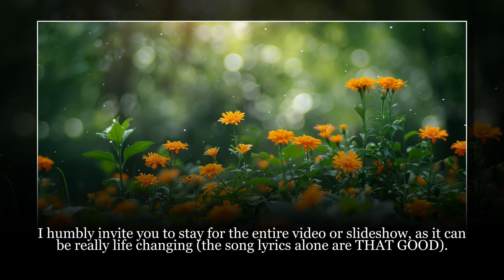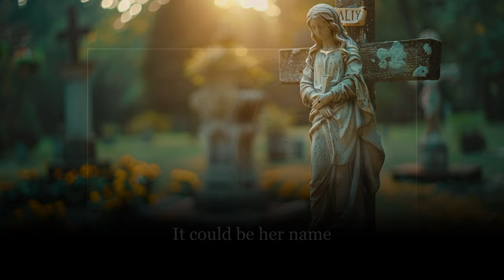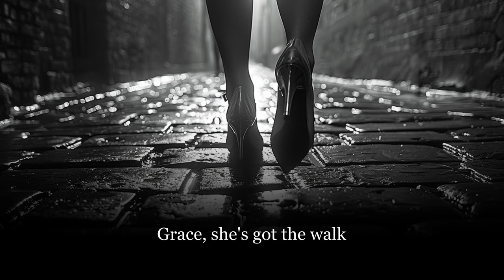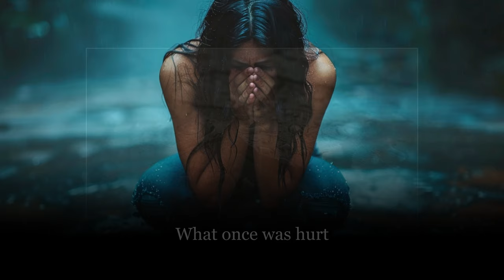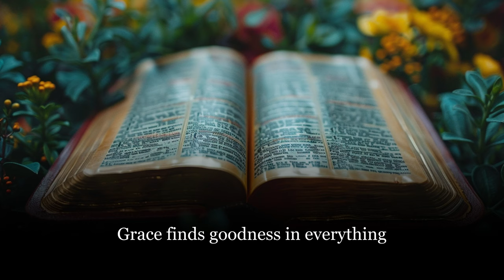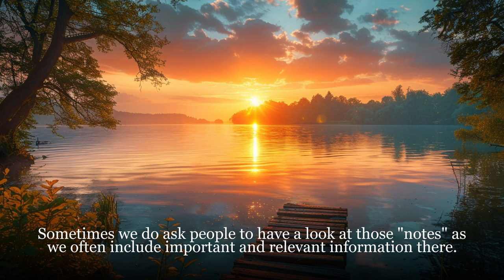Grace: U2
As I reflect on my spiritual journey, I'm reminded of the winding path that led me from the depths of legalistic bondage to the freedom found in divine grace. My story begins in my youth, where I found myself deeply entrenched in unorthodox and heretical doctrines, clinging to a works-righteousness ideology that promised salvation through my own efforts.

For ten long years, I labored under the weight of this burdensome belief system, striving endlessly to earn favor in the eyes of God. No matter how devoutly I followed the prescribed rituals and rules, I found myself trapped in a cycle of guilt and inadequacy. It was a dark and tumultuous period, marked by desperation and despair.  In short, I basically gave up on the whole "Christianity" thing (for better or worse) and got involved in a bunch of stuff I just shouldn't have (for worse).

Then, at a certain age, a moment of clarity pierced through the haze of my confusion. Like a Wesleyan warming of the heart, faith was suddenly bestowed upon me, a gift from above that I could neither earn nor comprehend. My understanding of Christianity shifted, revealing a fascinating and beautiful new perspective that transformed everything I thought I knew.

The ten years I spent in desperate abandon and wantonness were not in vain. In His boundless grace, God used those experiences, however flawed and painful, to cultivate empathy within me. I became more attuned to the sufferings and struggles of others, recognizing that we are all fellow travelers on this journey of life, each grappling with our own demons and doubts.

Though I am far from a finished project, and continue to wrestle with the complexities of this broken world and my own fractured self, I find myself in a better place beyond a shadow of a doubt. The fear of death (and hell, for that matter), which once consumed me during my works-righteousness period, has been replaced by a profound sense of peace. I no longer fear the unknown, for I trust in the promise of eternal grace.

Through my journey, I have come to understand that faith is not something we muster or manufacture in response to divine revelation. Rather, it is the gracious implanting of God's grace and faith in Christ into the human heart, for reasons beyond our comprehension. And I am convinced that everyone is granted a measure of this faith, regardless of their circumstances or beliefs.

In the end, my journey is a testament to the transformative power of divine grace. It is a story of redemption, of liberation from the chains of legalism, and of finding solace in the unmerited love of a merciful God. And as I continue to navigate the twists and turns of life, I do so with a steadfast faith and a heart full of gratitude for the incredible journey that brought me to this place of peace and acceptance.

Yet, even as I embrace this newfound understanding of faith and grace, I must acknowledge that my journey is far from over. I still grapple with kinds of doubt, wrestle with my own shortcomings, and stumble along the path of life (sometimes that old works-righteousness stuff tries to work its way back into my heart and head, too). I am not a finished product, nor do I pretend to be perfect. But therein lies the beauty of grace—it meets us in our brokenness, offering healing and redemption despite our imperfections. And so, I press onward, humbled by the knowledge that my journey is a work in progress, guided by the ever-present hand of a loving and merciful Creator.

It's important to acknowledge that my beliefs may be considered unorthodox or even heretical by many within the evangelical Christian community. This realization isn't lost on me, and it does bring a twinge of pain at times. However, I've come to accept and even find peace in the knowledge that the disparagement or negative opinions of others do not diminish the faith that has been divinely implanted within me. Grace operates in mysterious ways, defying human logic and understanding. And so, while I may be deemed unconventional or controversial in the eyes of some, I find solace in the assurance that my faith is rooted not in human approval, but in the unfathomable depths of divine grace.

That is kind of what I wanted to say today.  I'll begin winding down now.:) (whew).

I'll leave you with this:  Whoever you are, whoever you were, whoever you will be, whatever you are facing, whatever obstacles lie in our path, whatever kind of things may be keeping you in chains or bondage, whatever things might be crushing you, whatever you have done or haven't done or even think you have done, grace can and will deliver and lead you.  It is my humble hope that this slideshow and not-so-brief testimonial will underscore and invite you to that conviction.